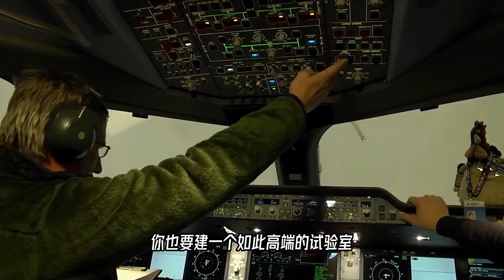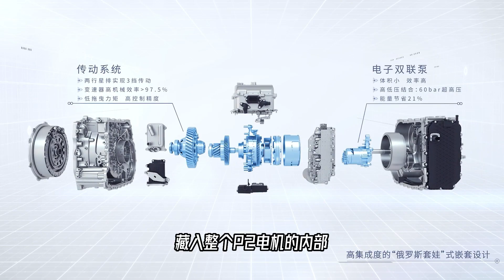汽车油耗与性能，二者真的不可兼得吗？那是没有3挡DHT惹的祸【科学火箭叔】